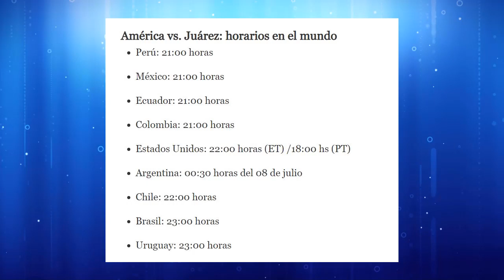AMERICA vs JUAREZ DATOS - LIGA MX 2021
El dia de hoy miercoles 18 de agosto se enfrentan los bravos vs las aguilas por la fecha 5 de la liga mx 2021. Futbol mexicano hoy. En este video les doy la hora, canales, alineaciones y datos del partido.